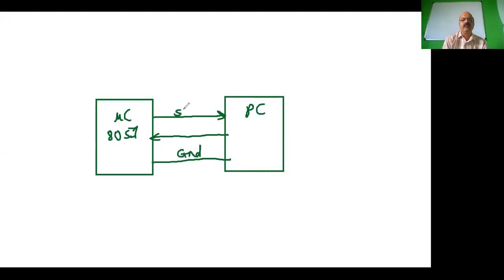B Sc III uC8051 Serial Communication continued 23 09 2020